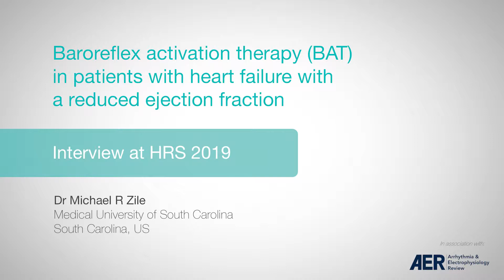HRS 2019: Baroreflex Activation Therapy - Dr Michael R Zile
Dr Michael R Zile (Medical University of South Carolina, Charleston, SC, US / Ralph H. Johnson Department of Veterans Affairs Medical Center, Charleston, SC, US ) discusses Baroreflex activation therapy (BAT) in patients with heart failure with a reduced ejection fraction at HRS 2019.

1. Can you tell us about the concept behind Carotid baroreceptor stimulation (baroreflex 2. activation therapy, BAT)?
3. What are the perceived benefits of BAT in this patient population?
4. What was the design of the study?
5. What were your findings to date?
6. What further research, in your opinion, is needed?
7. What are the key take home messages from this study?

Filmed on site at HRS 2019 by Radcliffe Cardiology